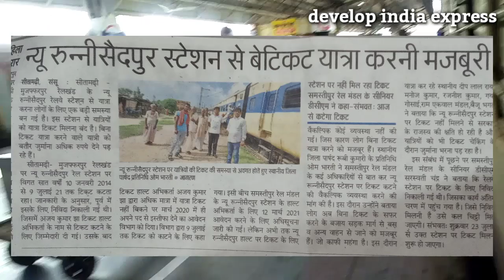सीतामढ़ी मुज़फ़्फ़रपुर रेलखंड पर भारी हंगामा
धन्यवाद!